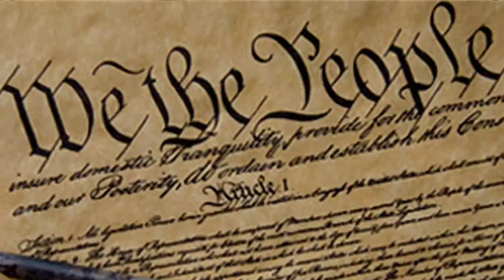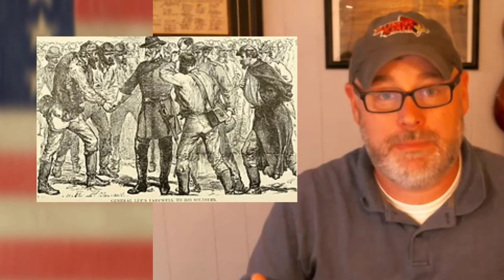Surrender at Appomattox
Surrender at Appomattox: After the fall of Richmond, General Ulysses S Grant continued his pursuit of Robert E Lee's Confederate army. On April 9, 1865, the two generals met as Lee surrendered his army effectively ending the Civil War. Questions below:

1. What was Robert E Lee's plan after the fall of Richmond?
2. Where had Wilbur McLean lived before moving to Appomattox Courthouse?
3. Who actually wrote the surrender documents?
4. What were the terms of surrender? How was Grant generous?
5. Why do you think President Lincoln wanted to be kind to the Confederates when they surrendered?